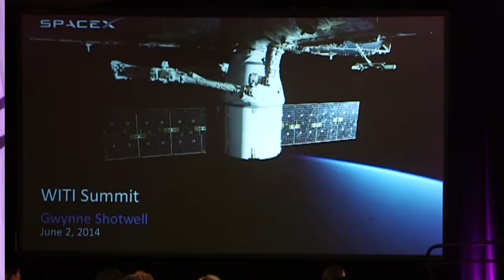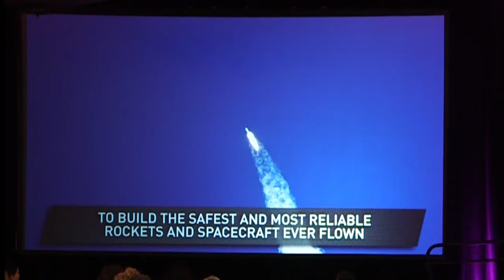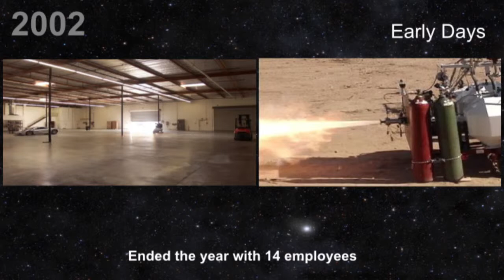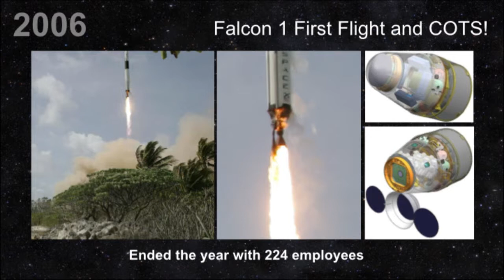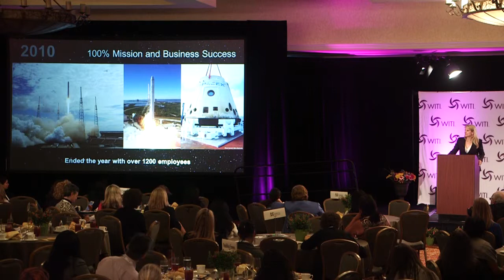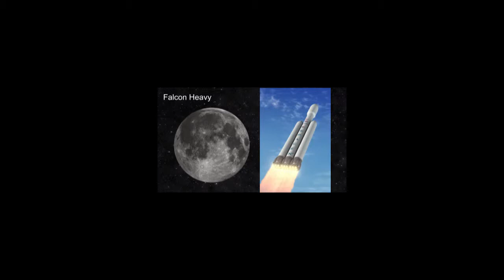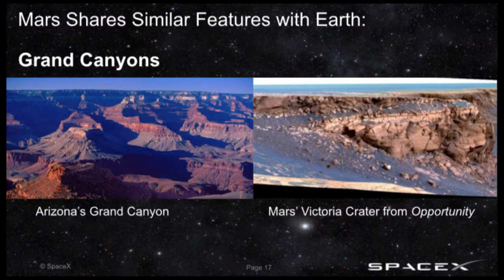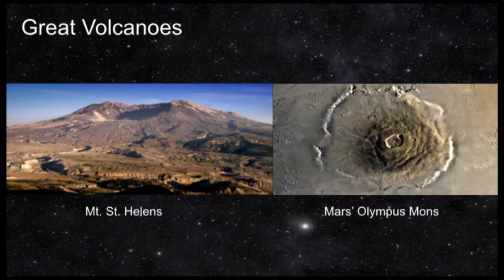2014 WITI Summit: Rocket Science, Political Science, and a Bit of Elbow Grease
Gwynne Shotwell, president of SpaceX, shares her knowledge about the company. SpaceX is the world’s fastest growing launch services provider, the first private company to send a spacecraft to the space station. Gwynne explains how SpaceX is preparing to bolster the next generation of astronauts and are developing the world’s first reusable rocket. SpaceX builds their equipment themselves, which creates a vertically integrated company model. Shotwell shares the SpaceX history and expresses the company’s future hopes.